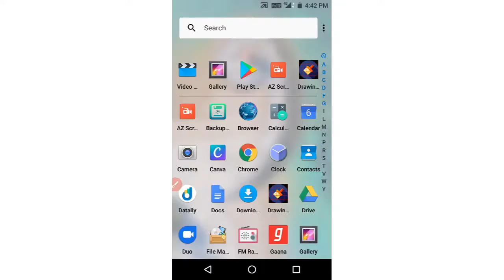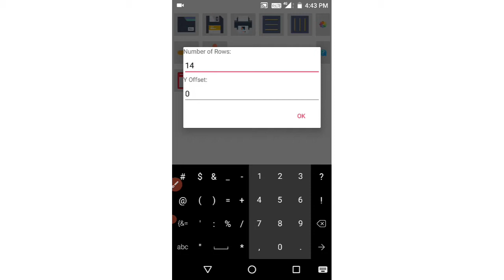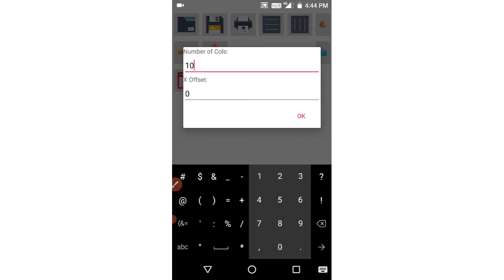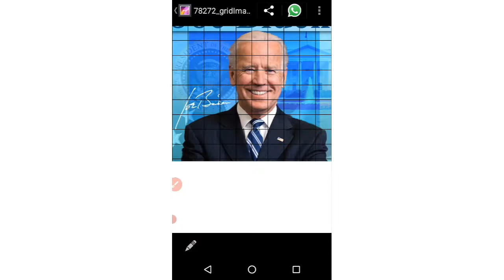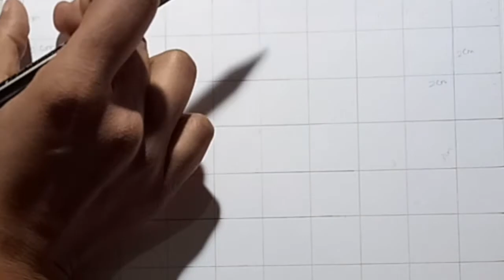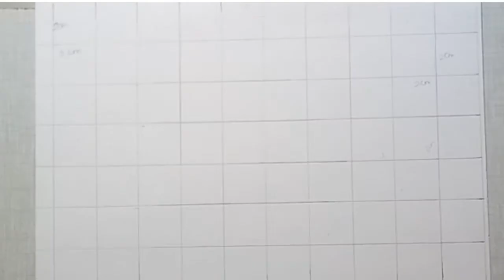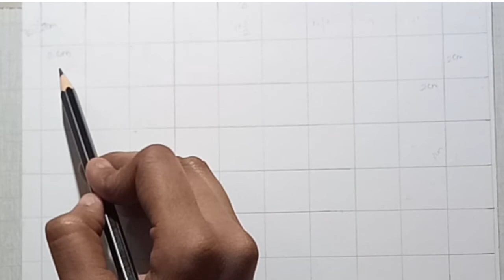2.How To Make Grid For Sketching//Tutorial//Full Explanation Video.💯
Hi !Everyone,

This is a tutorial video there i am telling you that how to make grid for making perfect portrait and I hope apko samajh aaya ho .

I would appreciate your valuable comment.